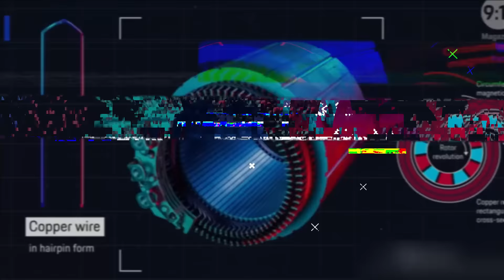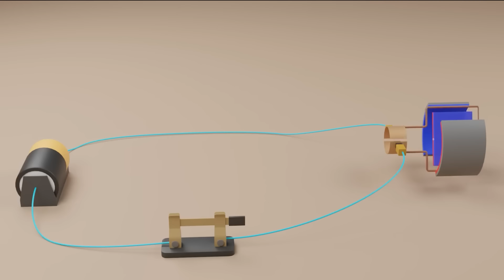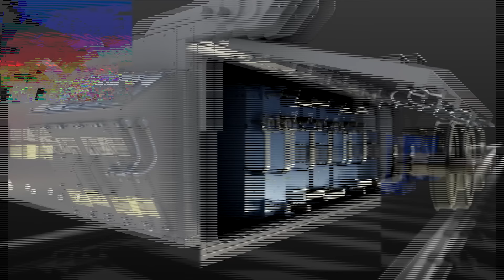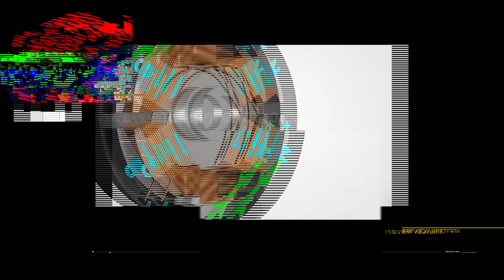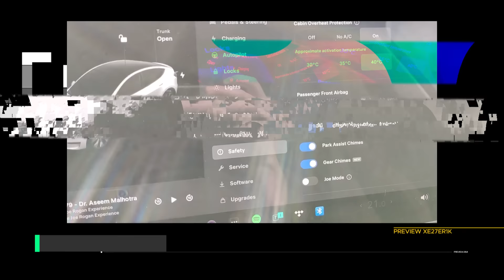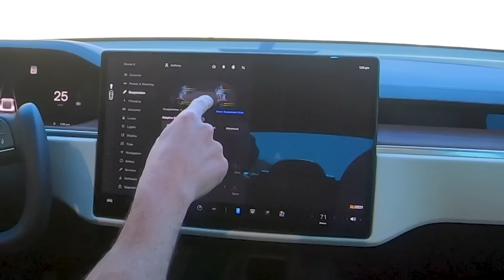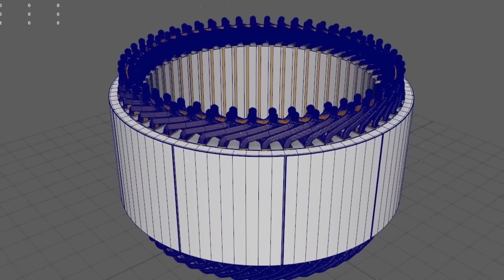Le nouveau MOTEUR insensé d'Elon Musk bouleverse toute l'industrie !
Ces derniers temps, l'industrie des véhicules électriques (VE) a été profondément secouée par une perturbation majeure. Cette perturbation a été déclenchée par le PDG de Tesla, Elon Musk, qui a introduit des technologies novatrices, laissant les acteurs de l'industrie automobile littéralement sans voix. En tant que premier fabricant mondial de véhicules électriques, Tesla a en effet dévoilé un tout nouveau moteur électrique conçu d'une manière totalement inédite. En fait, ce moteur se distingue par son agencement et sa construction ingénieux, laissant l'ensemble du secteur estomaqué.

Il est clair que le rôle d'un moteur dans un véhicule électrique revêt une importance cruciale. En effet, il constitue le cœur même du véhicule, propulsant celui-ci en avant. Le moteur électrique génère un couple qui alimente le véhicule, conférant ainsi aux véhicules électriques leur caractère unique. D’ailleurs, le tout nouveau moteur révolutionnaire de Tesla ne fait pas exception à cette règle. Il a été conçu pour générer une quantité impressionnante de couple, capable de propulser le véhicule de 0 à 100 kilomètres/heure en seulement quelques secondes.

1. Les vidéos n'ont aucun impact négatif sur les œuvres originales.
2. Les vidéos que nous réalisons sont utilisées à des fins éducatives.
3. Les vidéos sont de nature transformatrice.
4. Nous n'utilisons que le composant audio et de minuscules extraits vidéo, uniquement si cela est nécessaire.